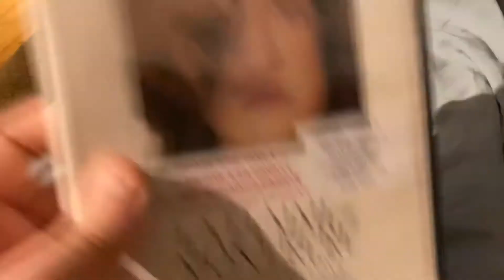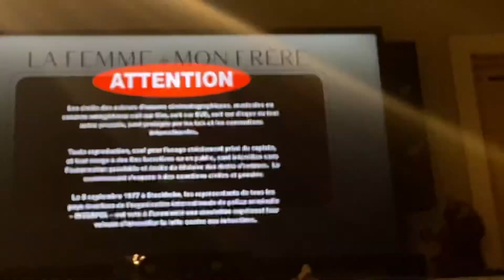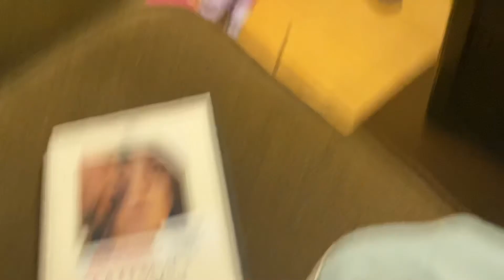Opening to A Brother in Love 2019 DVD (French Copy)